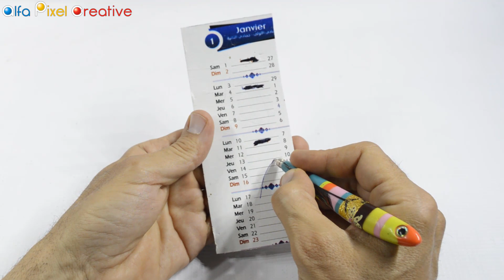How to Make Rickshaw according to Theo Jansen Mechanism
Welcome everybody
In today's video, I want to show you how to make Making a rickshaw according to Theo Jansen mechanism. The DC gear motor uses a 3.7V battery

I really hope you like this project because it was really hard to build! But the result was surprising!

Thank you for your love and support, you are very important to me.

On the @Alfa Pixel Creative channel, you can discover various homemade inventions, science projects, crafts and DIYs teaching how to reuse or recycle materials.